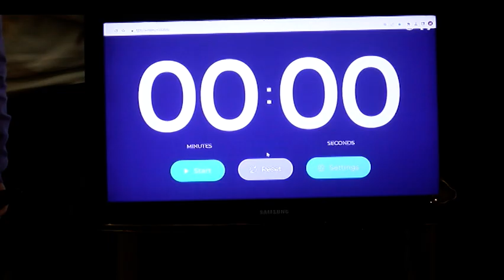Todo listo para el debate de candidatos a la intendencia de Bahía Blanca